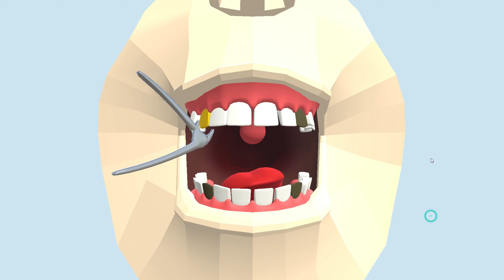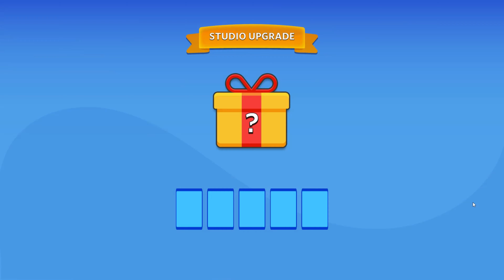Dentist Bling v1 0 0 + DLC dentistry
Relive the experience of a dental office, all the adventures accessories and news from the dental world! Guys this game is beautiful, it looks like a real simulator, I recommend it for the fun that is guaranteed!